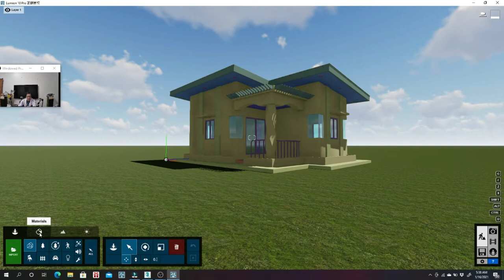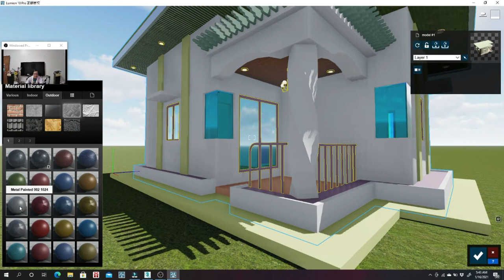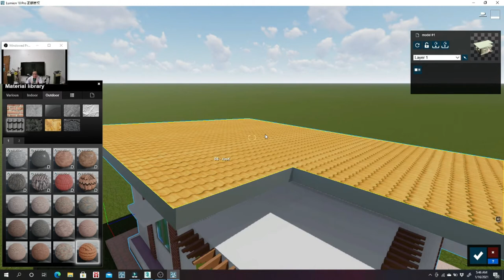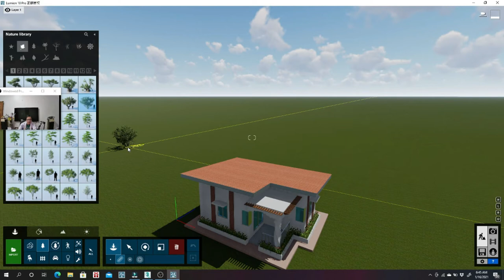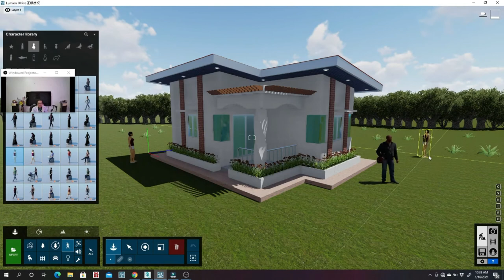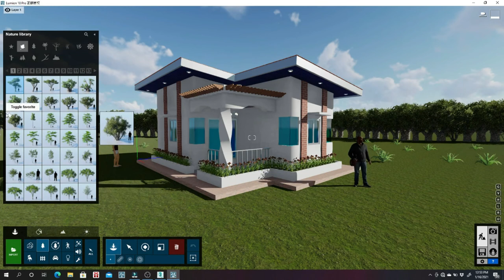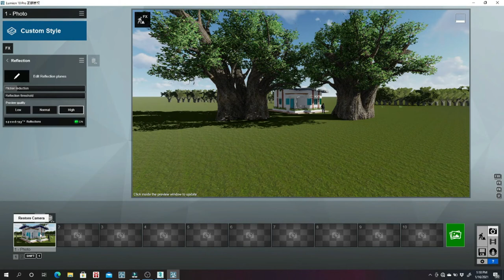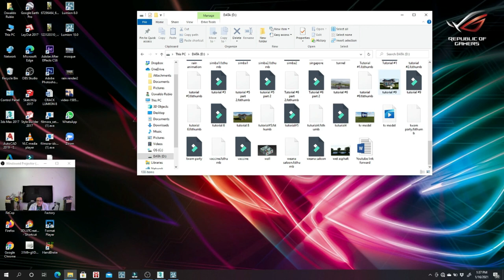TUTORIAL #9, HOUSE MODEL EXTERIOR RENDERING IN LUMION 10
Tuorial, 3d max, lumion